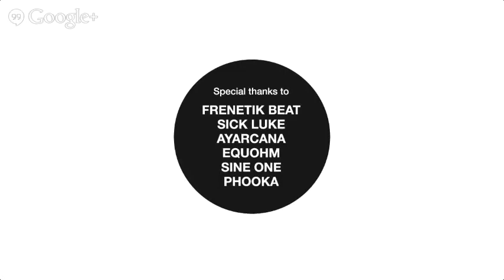PUSH Session #6 - PHOOKA